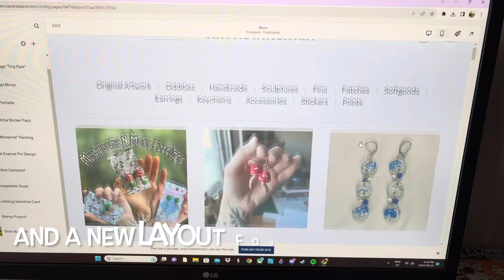New Shop Opening Soon! Art shop Tinymutation.com Trailer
Just a little into to my new website!